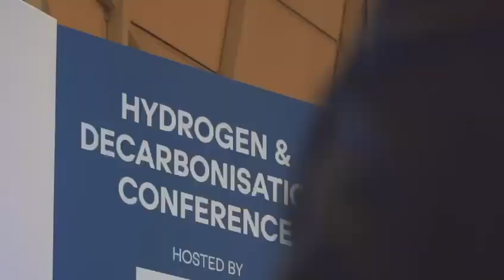Lisbon Energy Summit & Exhibition 2024 - Day Two Highlights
Under the theme “Creating Tomorrow’s Energy System Today”, Ministers, policymakers, project developers, investors and innovators engaged at a 3-day high-level strategic conference sharing insights into transitioning the E.U.’s energy system to one based on renewables and in line with the REPowerEU initiatives. Showcased across the exhibition's hydrogen & decarbonisation, solar and innovation zones were the products and projects that will deliver this cleaner, greener energy system.